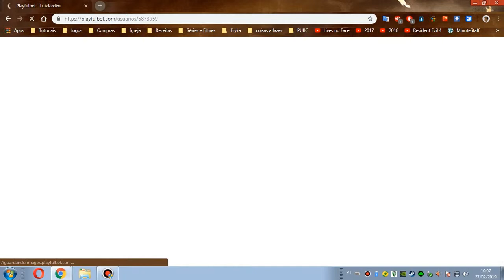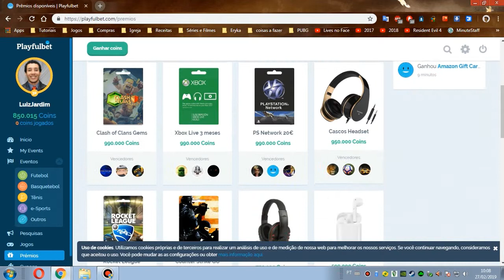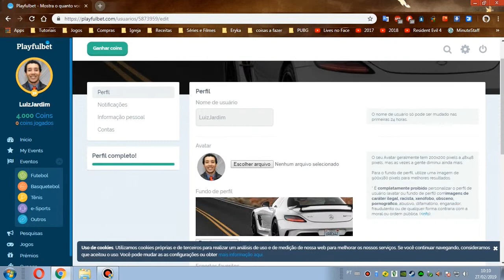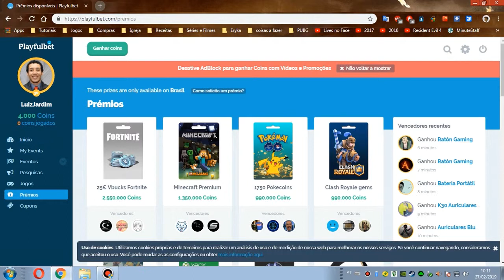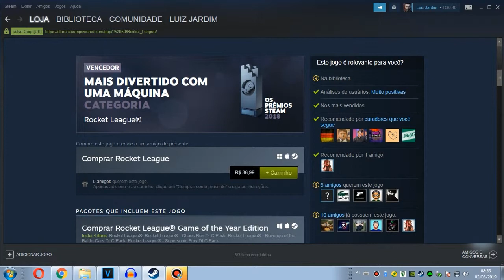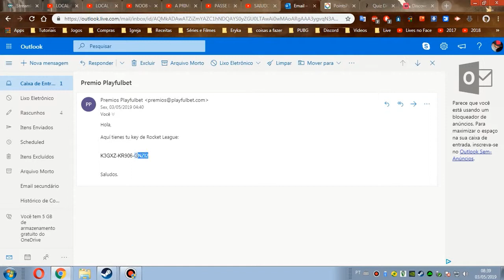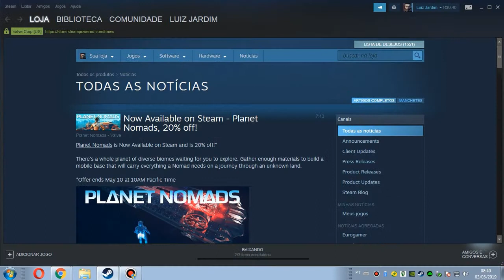Veja como eu consegui meu Rocket League Totalmente Grátis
Vlw!!!

Veja tbm...

 Clã de PUBG Mobile - BrothersGamers

“__Meu PC_”

Memória RAM                                 12 GBytes DDR3 Hyper X Fury
Placa de Video                                          GeForce GTX 1050 ti